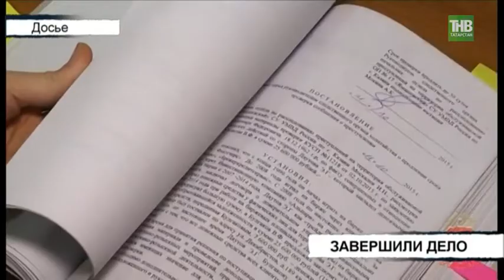"Чёрного трейдера" обвинили в мошенничестве на сумму свыше 160 млн рублей - ТНВ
Поставили точку в громком деле. Сегодня Ново-Савиновский районный суд Казани вынес приговор 48-летнему Эдуарду Даутову. Мужчину обвиняют в мошенничестве на сумму свыше 160 миллионов рублей. В народе он уже получил прозвище «черный трейдер».

Таяну ноктасы. В эфире: пн, вт, ср, чт - 19:00

7 дней. В эфире: вс - 19:30, 21:30

Координаты:
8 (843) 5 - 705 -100